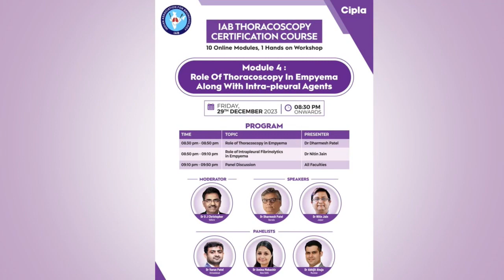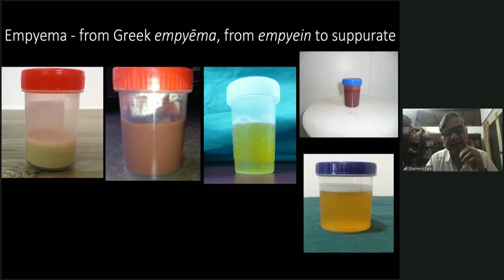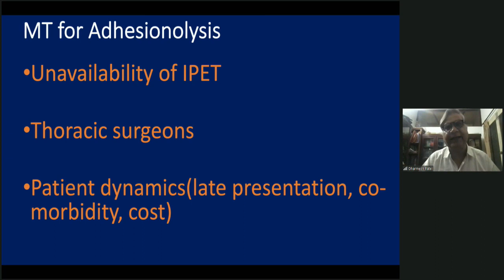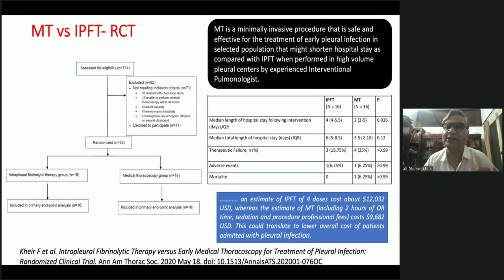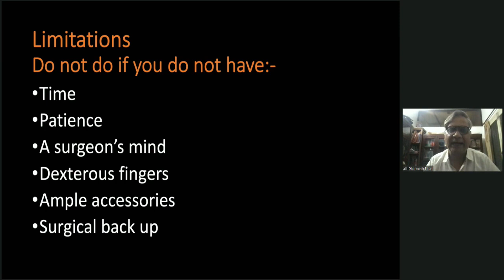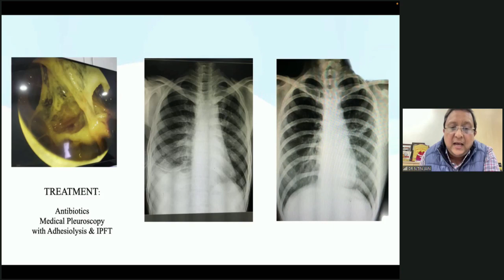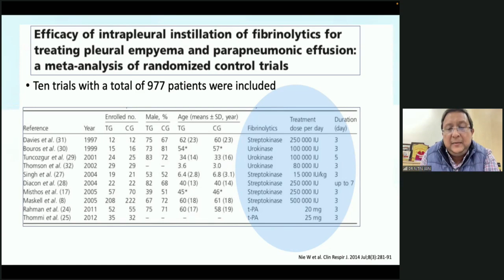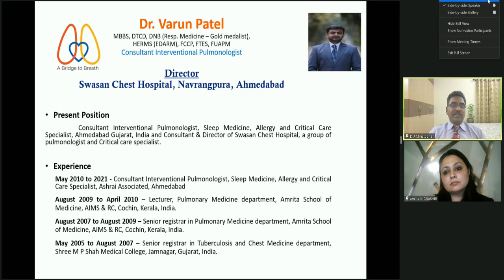Module 4 - Role of Thoracoscopy In Empyema Along With Intra-pleural Agents